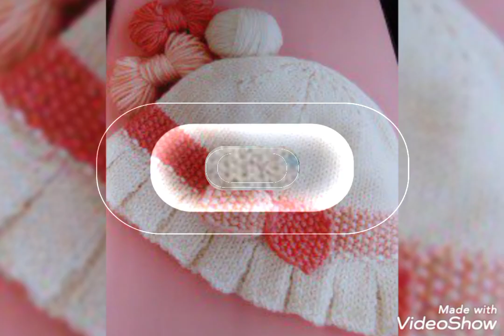top treand camfitibal hand crochet baby cups design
Free crochet patterns for beginners

Do you love crochet? Do you want to learn how to crochet, but don't know where to start? This video is for you! In this video, we will show you some free crochet patterns that are perfect for beginners. We will also teach you how to read a crochet pattern and how to crochet a basic stitch. So grab your yarn and hooks, and let's get started!